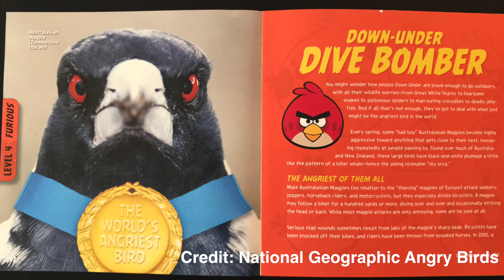Australian Magpie - One of the Angriest Birds in the World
Devon had to research a native Australian animal for a school project. He decided to learn about the Australian Magpie and wanted to turn his presentation into a Youtube video.
Here is Devon's look at the Australian Magpie - one of the Angriest Birds in the world.

- animalspot.net
- National Geographic Angry Birds
- Youtube.com